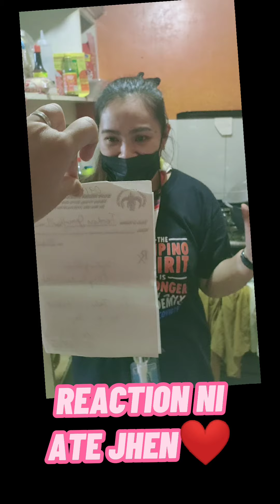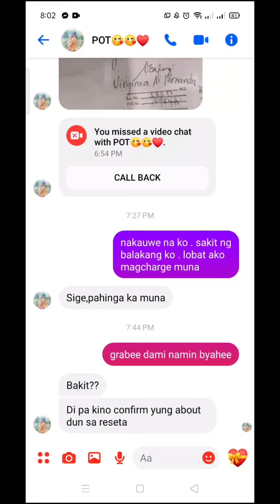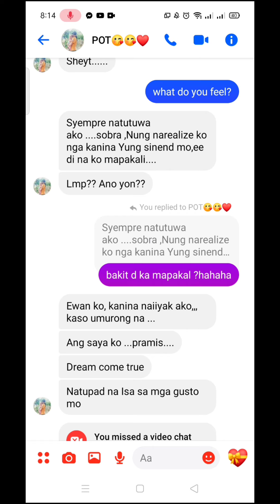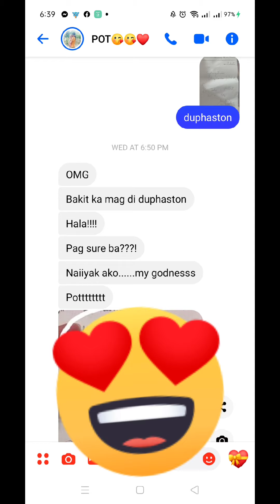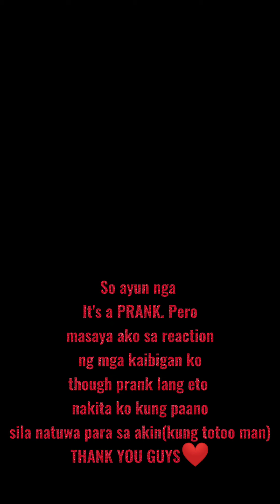I'M PREGNANT PRANK!!!😅(may umiyak)🤦🤦😂